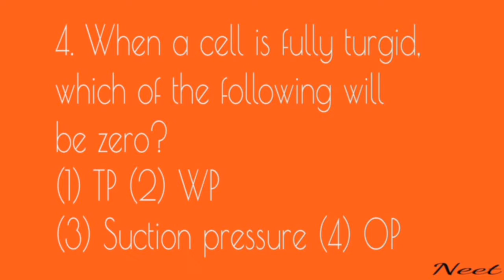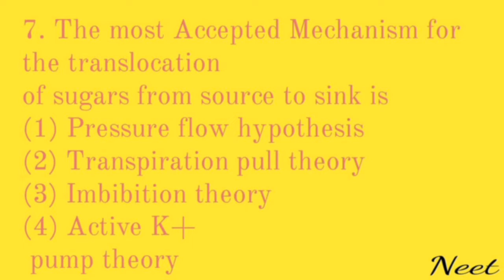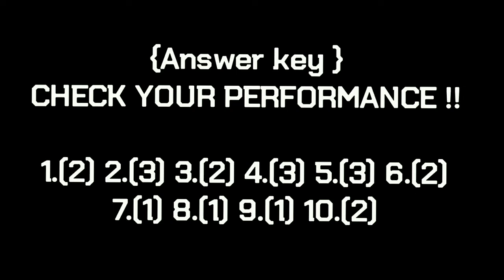Transport in plants mcq for neet || Neet 2023 - 2024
creator GAURAV n DURGA